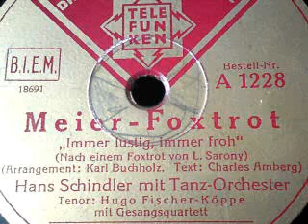MEIER-FOXTROT (Immer lustig, immer froh wie der Mops im Paletot)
MEIER-FOXTROT
(Immer lustig, immer froh wie der Mops im Paletot)
Foxtrot

Gespielt von Hans Schindler mit seinem Tanz-Orchester,
Gesang: Hugo Fischer-Köppe mit Gesangsquartett

Schallplatte (25 cm)
von TELEFUNKEN (ca. 1934)